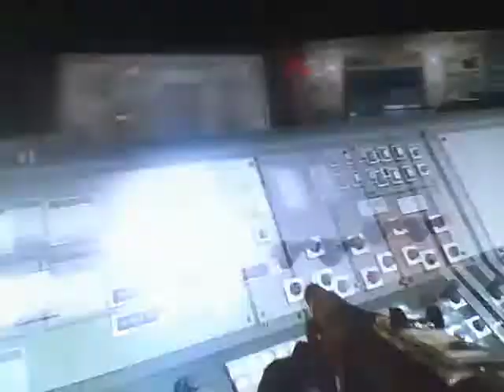endless life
no live no gun